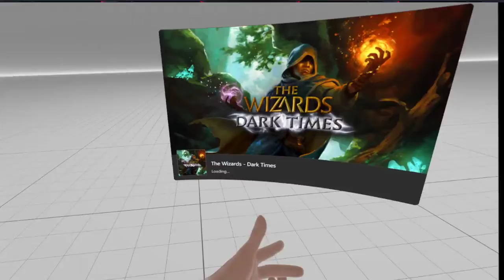the wizards dark times 5 part one, sorry about the ending